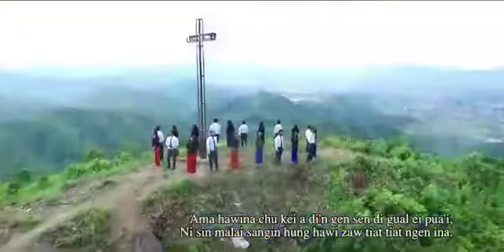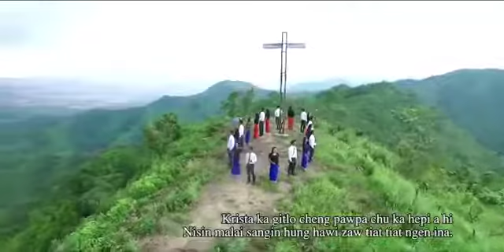Lamka Pastor Bial Lapawl ~ Nisin Jesu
Ei pel kin - Lamka Pastor Bial Lapawl